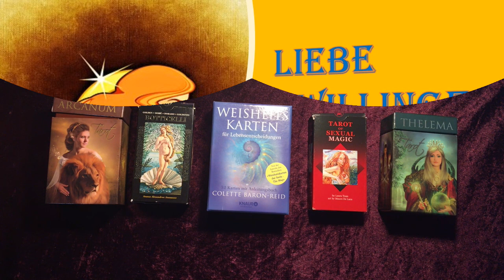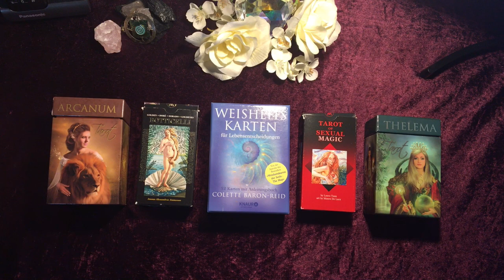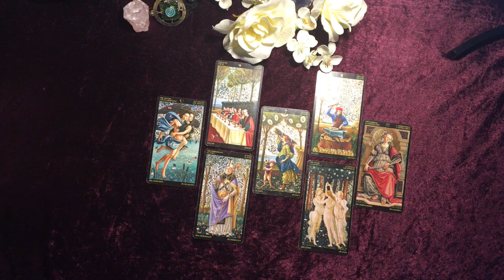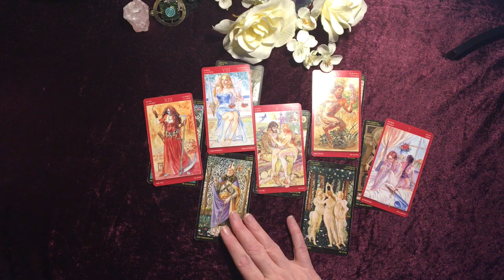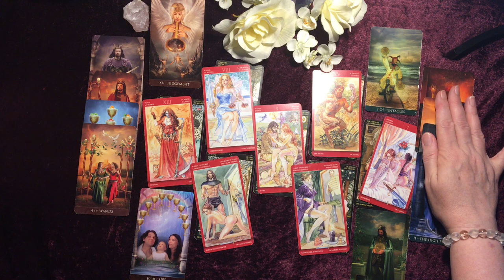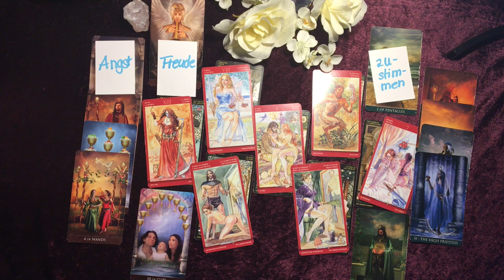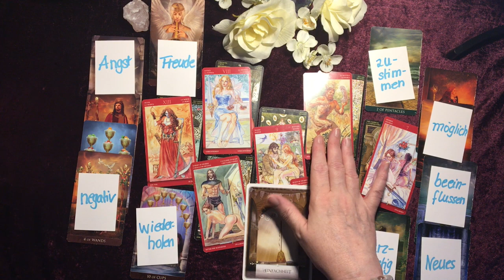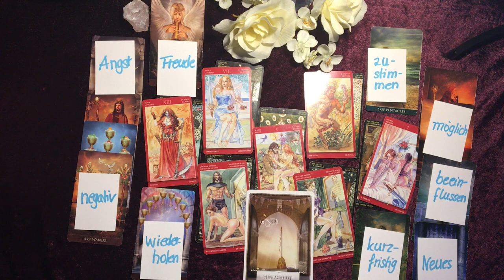Taroskop Zwillinge Liebe September 2020